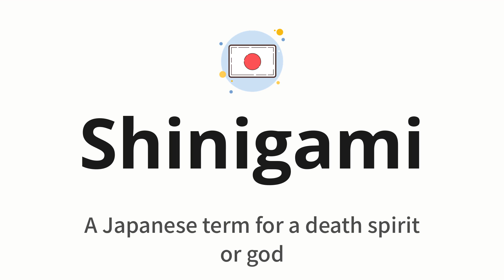How to pronounce Shinigami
🌍 Learn a new language now Master the pronunciation of 'Shinigami' 死神 📖 - which means : A Japanese term for a death spirit or god 📝 - with this quick and clear tutorial by How To Pronounce!

In this video 📽️, we'll guide you through the correct pronunciation of 'Shinigami' in Japanese, using native speaker examples 🗣️👂 and easy-to-follow phonetic breakdowns 🎵. Whether you're learning Japanese for travel ✈️, business 💼, or just for fun 🎉, our guide will help you perfect your pronunciation in no time ⏰.